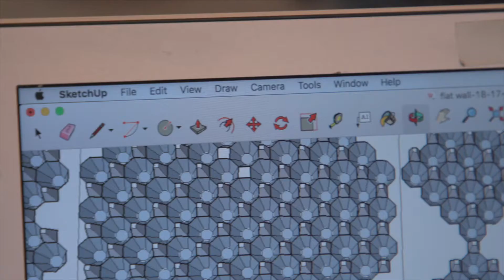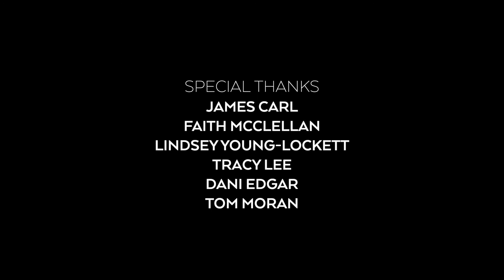James Carl: 'oof' and 'woof'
Canadian artist James Carl's simultaneous exhibitions, "oof" inspired by the egg carton and constructed from cardboard, and "woof" which weaves venetian blinds into gorgeous three-dimensional works.
Watch the video, and then plan your